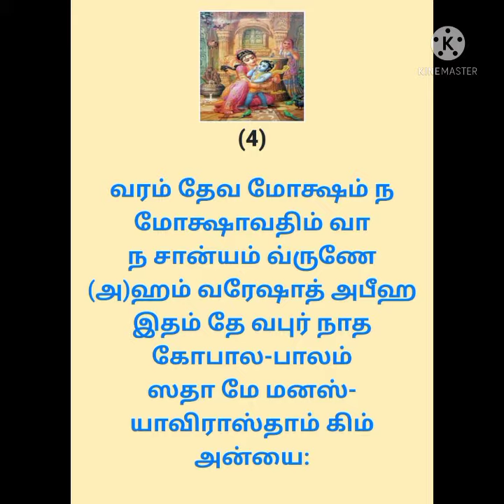17 th day Dhamodhara Harathi (5/11/21) with Dhamodhara Ashtakam 4 th stanza n meaning by Hemalatha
*ஸ்ரீ ஸ்ரீ தாமோதராஷ்டகம்*

✨ இந்த தாமோதராஷ்டகம் ஸ்ரீ கிருஷ்ண துவைபாயண வியாசரால் எழுதப்பட்ட பத்ம புராணத்திலிருந்து எடுக்கப்பட்டது. நாரதர் மற்றும் சௌனக ரிஷியின் மத்தியில் சத்தியவிரத முனிவரால் பாடப்பட்டதாகும்.

🌸🪔 *ஸ்லோகம் 1*
நமாமீஷ்வரம் ஸச்-சித்-ஆனந்த-ரூபம்
லஸத்-குண்டலம் கோகுலே ப்ராஜமானம்
யஷோதா-பியோலூகலாத் தாவமானம்
பராம்ருஷ்டம் அத்யந்ததோ த்ருத்ய கோப்யா

🌸🪔 *ஸ்லோகம் 2*
ருதந்தம் முஹுர் நேத்ர-யுக்மம் ம்ருஜந்தம்
கராம்போஜ-யுக்மேன ஸாதங்க-நேத்ரம்
முஹு: ஷ்வாஸ-கம்ப-த்ரிரேகாங்க-கண்ட-
ஸ்தித-க்ரைவம் தாமோதரம் பக்தி-பத்தம்

🌸🪔 *ஸ்லோகம் 3*
இதீத்ருக் ஸ்வ-லீலாபிர் ஆனந்த-குண்டே
ஸ்வ-கோஷம் நிமஜ்ஜந்தம் ஆக்யாபயந்தம்
ததீயேஷித-க்ஞேஷு பக்தைர் ஜிதத்வம்
புன: ப்ரேமதஸ் தம் ஷதாவ்ருத்தி வந்தே

🌸🪔 *ஸ்லோகம் 4*
வரம் தேவ மோக்ஷம் ந மோக்ஷாவதிம் வா
ந சான்யம் வ்ருணே (அ)ஹம் வரேஷாத் அபீஹ
இதம் தே வபுர் நாத கோபால-பாலம்
ஸதா மே மனஸ்-யாவிராஸ்தாம் கிம் அன்யை:

🌸🪔 *ஸ்லோகம் 5*
இதம் தே முகாம்போஜம் அத்யந்த நீலைர்
வ்ருதம் குன்தலை: ஸ்னிக்த-ரக்தைஷ் ச கோப்யா
முஹுஷ் சும்பிதம் பிம்ப-ரக்தாதரம் மே
மனஸ்-யாவிராஸ்தாம் அலம் லக்ஷ-லாபை:

🌸🪔 *ஸ்லோகம் 6*
நமோ தேவ தாமோதரானந்த விஷ்ணோ
ப்ரஸீத ப்ரபோ து:க-ஜாலாப்தி-மக்னம்
க்ருபா-த்ருஷ்டி-வ்ருஷ்ட்யாதி-தீனம் பதானு-
க்ருஹாணேஷ மாம் அக்ஞம் ஏத்-யக்ஷி-த்ருஷ்ய:

🌸🪔 *ஸ்லோகம் 7*
குவேராத்மஜௌ பத்த-மூர்த்யைவ யத்வத்
த்வயா மோசிதௌ பக்தி-பாஜௌ க்ருதௌ ச
ததா ப்ரேம-பக்திம் ஸ்வகாம் மே ப்ரயச்ச
ந மோக்ஷே க்ரஹோ மே (அ)ஸ்தி தாமோதரேஹ

🌸🪔 *ஸ்லோகம் 8*
நமஸ் தே (அ)ஸ்து தாம்னே ஸ்புரத்-தீப்தி தாம்னே
த்வதீயோதராயாத விஷ்வஸ்ய தாம்னே
நமோ ராதிகாயை த்வதீய-ப்ரியாயை
நமோ (அ)னந்த-லீலாய தேவாய துப்யம்